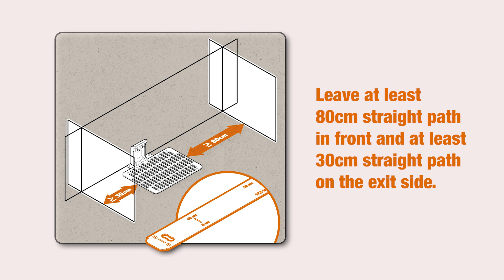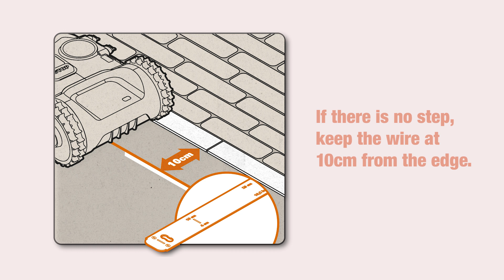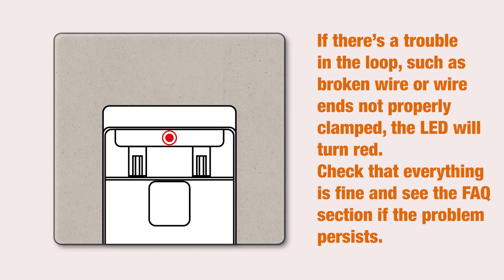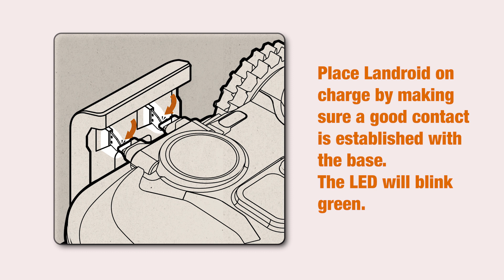landroid 2019 Robot Mower installation instructions UK - worx-europe.com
LANDROID S/M/L 2019
THIS VIDEO TUTORIAL WILL HELP YOU WITH THE INSTALLATION OF YOUR LANDROID